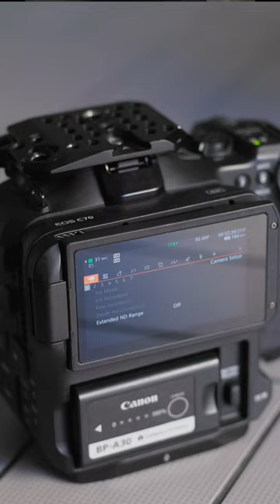C70 is getting better as it ages, don’t you agree?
if you want to get c70 here is the

 thank you @alexander.starbuck  for filming me using the camera.

By using links below for your purchases you are supporting me and this channel :)

The Cameras I use:
Canon Eos R6mk2

Lenses I use:

The all arounder
The commercial - workhorse
All I ever need
This lens made more money than Bill Gates
The ones I carry into mountains
When something is to far for other lenses

Lights I use for video:
best light ever

Lights I use for photo:

microphones I use:

when my cards are not enough I shot externally

Backpack I use

my go to earphones

I sold my iPad pro for this one

The best iPad mini keyboard case

FOLOW ME